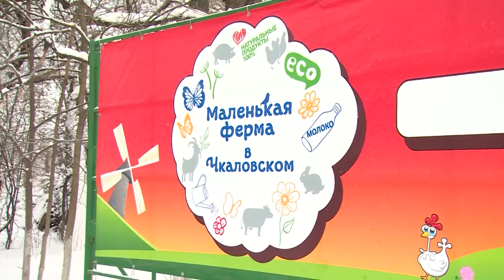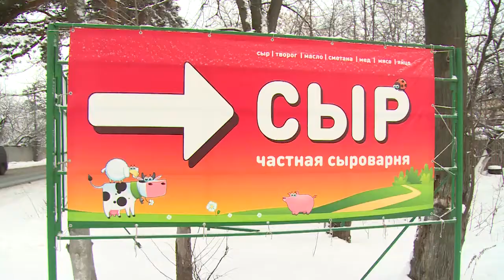Сыр – наш, Щёлковский!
К ассортименту вкусной и качественной фермерской продукции, которая производится на щёлковской земле, с недавних пор добавился сыр. Щёлковская Гауда уже полюбилась не только нашим землякам, но и клиентам из других муниципалитетов Подмосковья и даже регионов России.